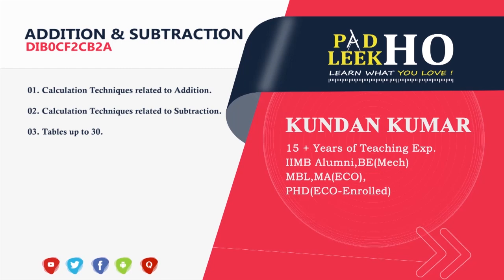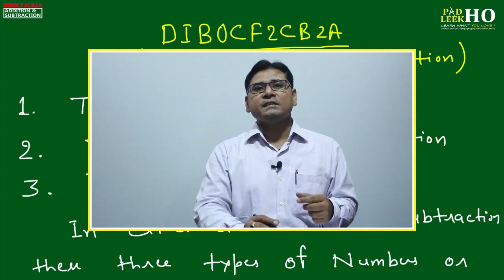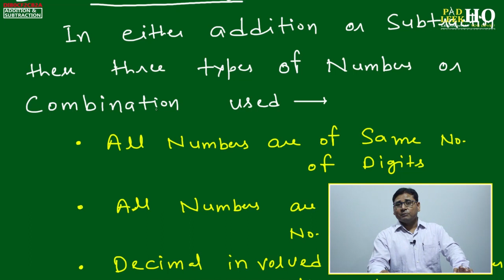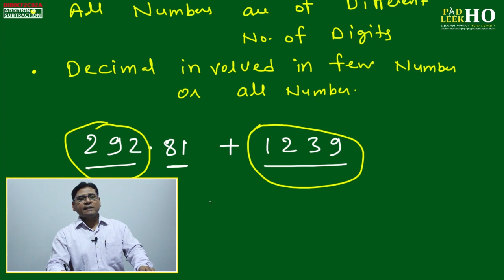Unleash Your Potential: CAT/MBA Preparation Online with Kundan Kumar